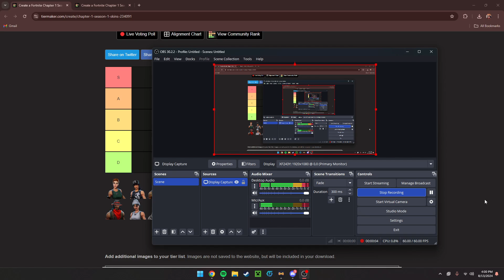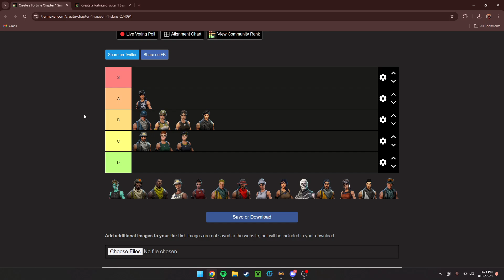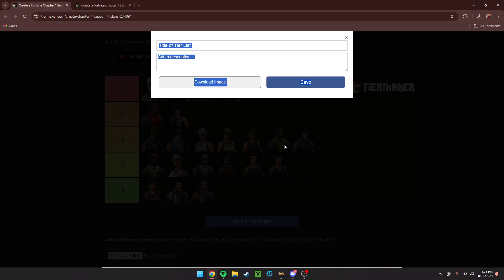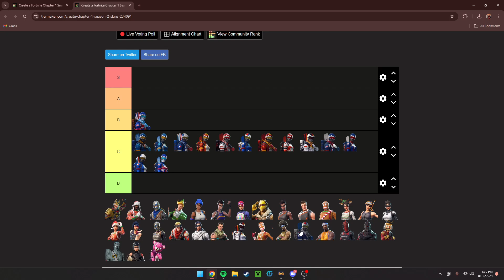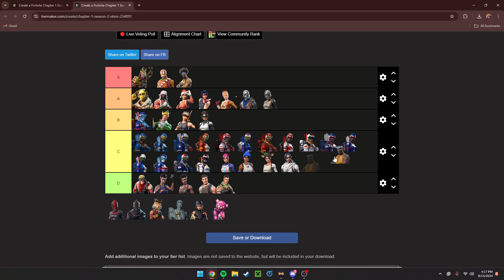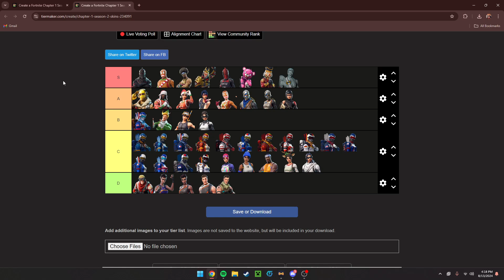Fortnite Skin Rank (GONE WRONG) (GONE SEXUAL???) EP 1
rating chapter 1 fortnite skins (part 1: season 1-2)
featuring
dingboid and cringelord
leave like ans sbursbcribe for part 2
thank